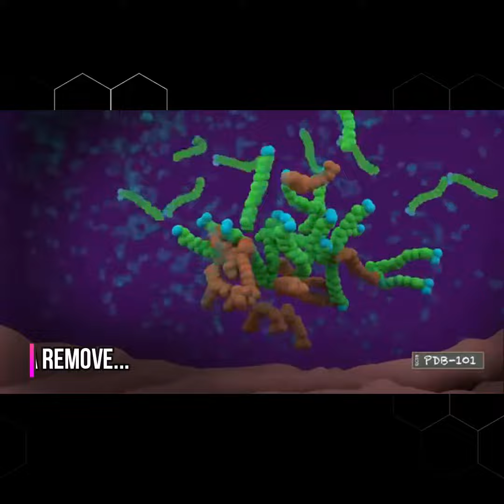COVID-19 Como o sabão destrói as partículas virais (05/04/20)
Por mais simples que seja, lavar as mãos com água e sabão, por bastante tempo, e sempre que lembrar, é a melhor maneira de combater infecções por micro-organismos.
O sabão comum elimina os micróbios e nos protege de doenças.

Video original:
RCSBProteinDatabank